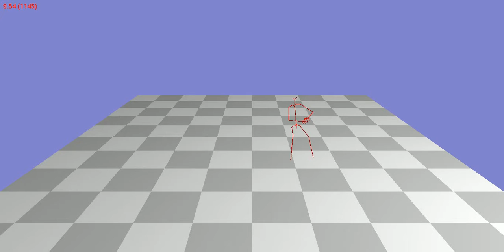Animation 90_30